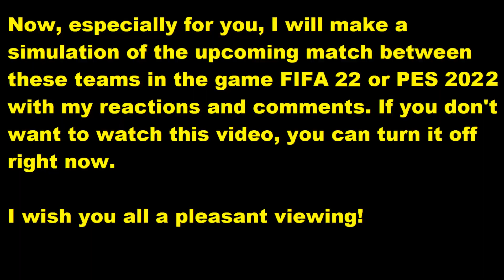Austria Klagenfurt - Red Bull Salzburg FIFA 22 My reactions and comments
This video will play Austria Klagenfurt - Red Bull Salzburg   reactions